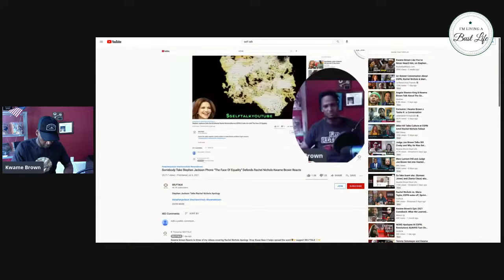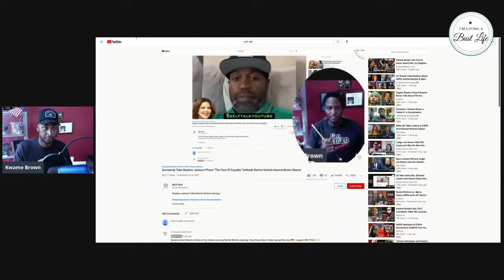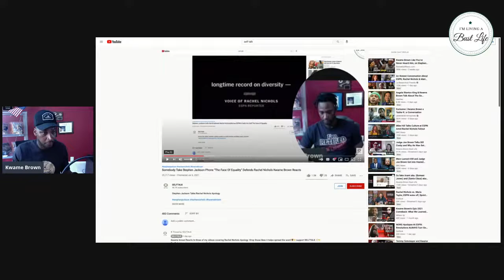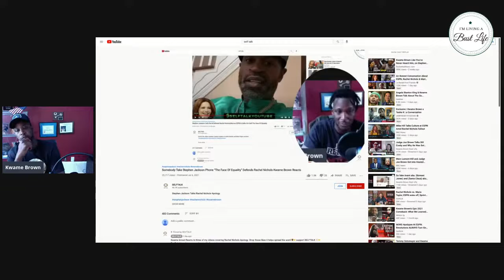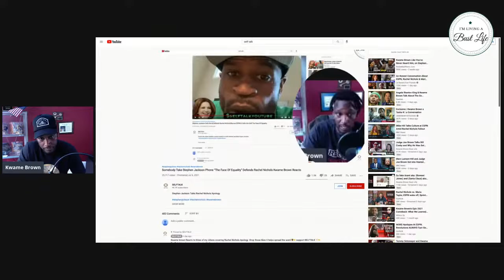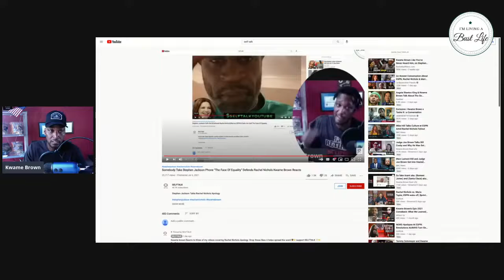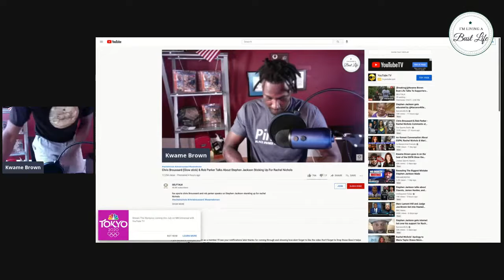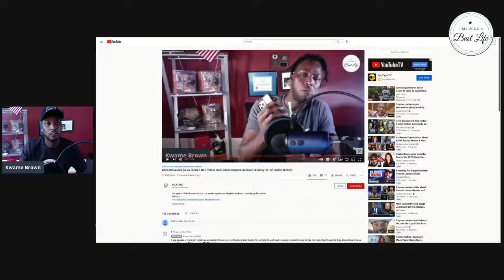Nation I Don't Promote Any Attacks It's Not Because They Like Me They Can Hear CB4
Kwame Brown My Momma's Cookin'
The Truth Will Always Beat A Lie.